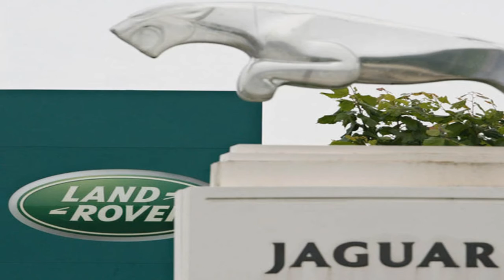Businesses push Theresa May to strike Brexit transition deal ‘as SOON as possible’ - ENH News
Thank you for your watching. So you can view more excited videos on Youtube